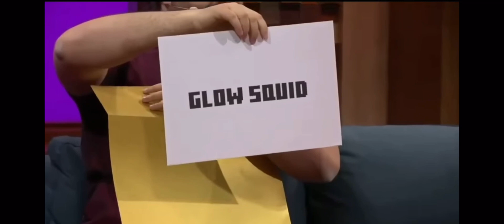All Minecraft Mob Vote Winners